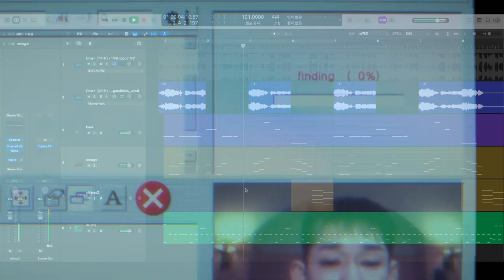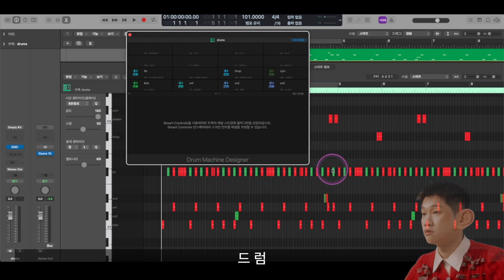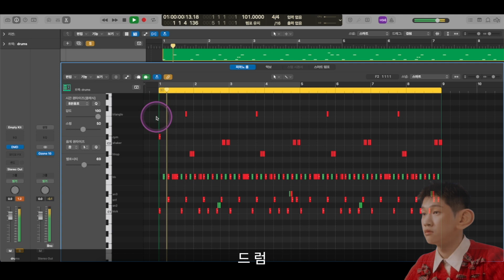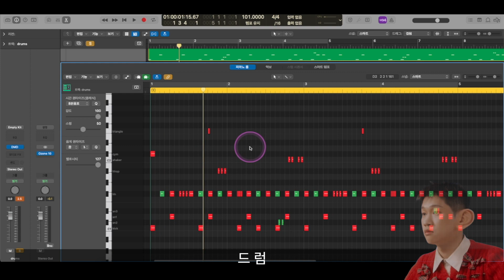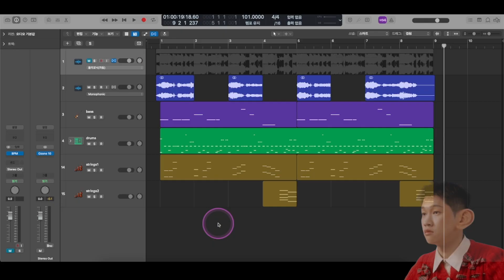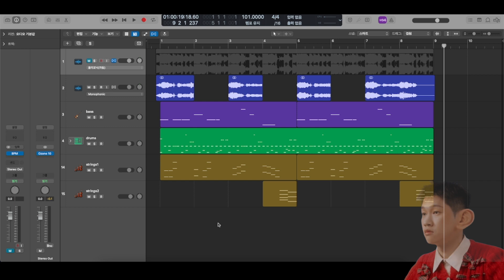[미디 작곡 강의] Crush 크러쉬 '미워'